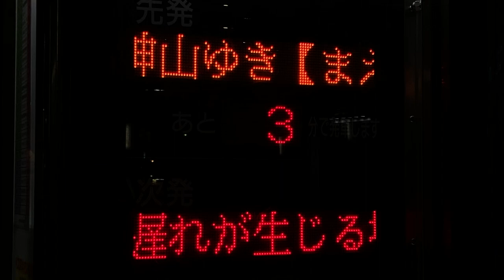三鷹駅北口5番のりば 関東バス 発車案内(LED電光掲示板)